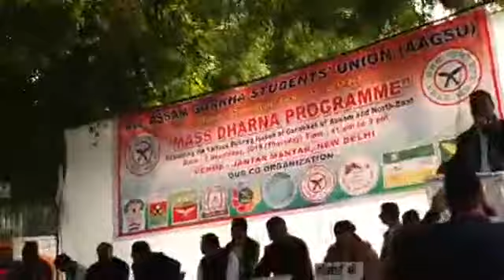ASSAM GORKHA PROTEST JANTAR MANTAR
UPDATE FROM NEW DELHI